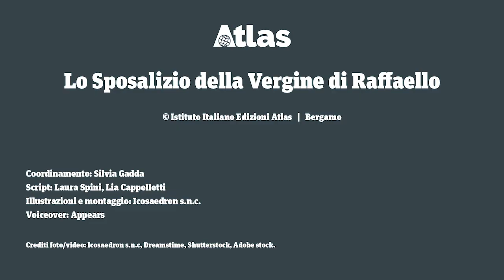Lo Sposalizio della Vergine di Raffaello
Uno sguardo al capolavoro di Raffaello, “Lo Sposalizio della Vergine”, per conoscere meglio le caratteristiche che rendono questo dipinto uno dei maggiori esempi pittorici di armonia, equilibrio e ordine.

Coordinamento: Silvia Gadda
Script: Laura Spini, Lia Cappelletti
Illustrazioni e montaggio: Icosaedron s.n.c.
Voiceover: Appears
Credit foto/video: Icosaedron s.n.c., Dreamstime, Shutterstock, Adobe stock.